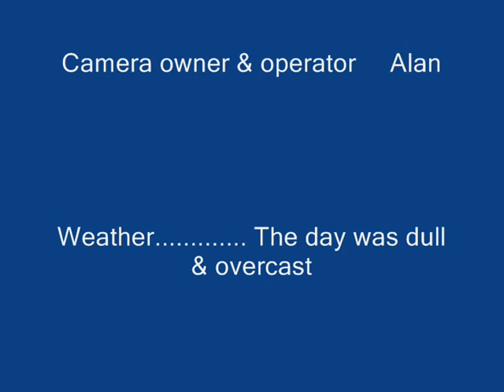Bardney Flyers 14_03_10 You_Tube.wmv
Birds eye view around the flying site. Movie taken with new 'GumCam' camera strapped to the fuselage of a powered glider on 14 March 2010 at the Bardney Flyers Model Flying Club.